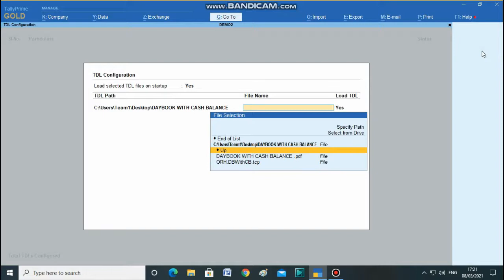DAYBOOK WITH CASH BALANCE IN TALLY PRIME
We are happy to assist you Daybook with cash balance in tally prime features are :-
• Acts as both a journal and a ledger.
• Can be used as an alternative to a cash account for recording transactions.
• It follows the dual entry system of accounting (i,e. ...
• The debit side should be identical to the credit side.
• Cash book should always have a debit balance.
 DS Software & Web Solutions
Office: A-28, 3rd Floor, Ramgarh, Canara Bank Building,Opposite G.T.K. Bus Depot, New Delhi-110 033
DAYBOOK WITH CASH BALANCE IN TALLY PRIME, tallyprime, TALLYPRIMEcontrareceiptandpayment, tallyprimevoucherentry,